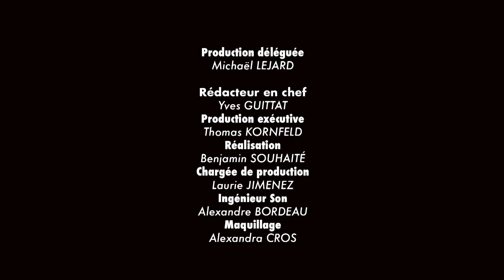La Grande Interview AgoraNews-AutoMobility : François Piot OVE - Acte II - 12-2018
François Piot, patron de l'OVE face à Alexandre Carré pour la dernière Grande Interview de l'année 2018 dont la seconde partie porte sur : la place de la LLD dans la mobilité d'aujourd'hui et surtout de demain…